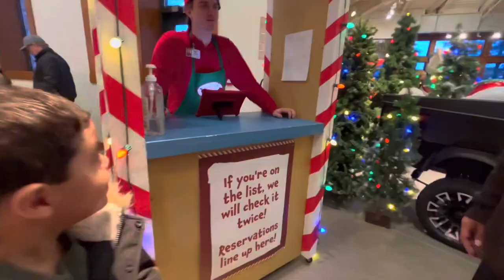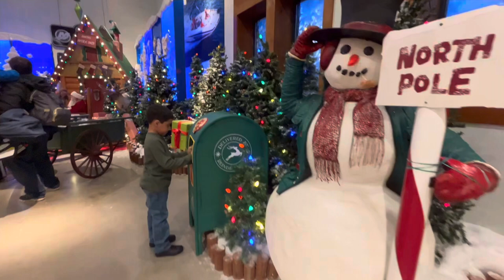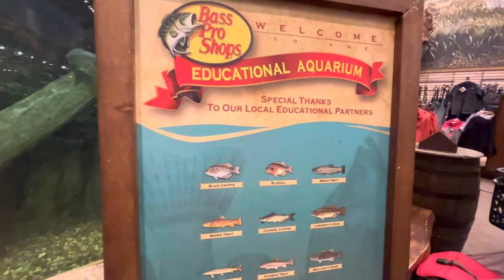Santa Claus Visit 2023 | Santa’s Wonderland | Bass Pro Shops | Outlet Collection at Niagara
Come with me to visit Santa Claus and enjoy the magic of Christmas at Santa’s Wonderland inside Bass Pro Shops at The Outlet Collection at Niagara!